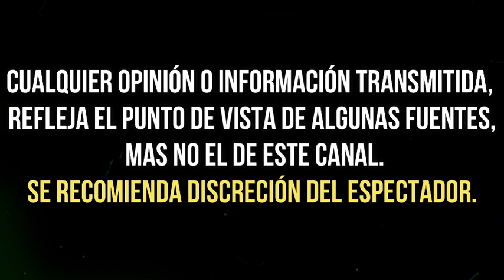MARCUS ORNELLAS ROMPE EL SILENCIO sobre "COQUETEOS" de CAMILA SODI